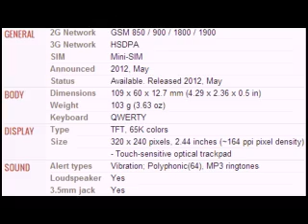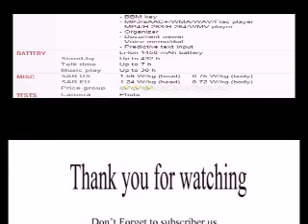BlackBerry Curve 9320 mobile specification, features and price